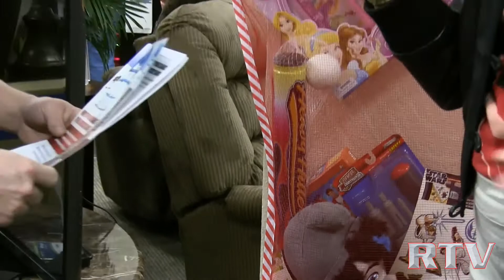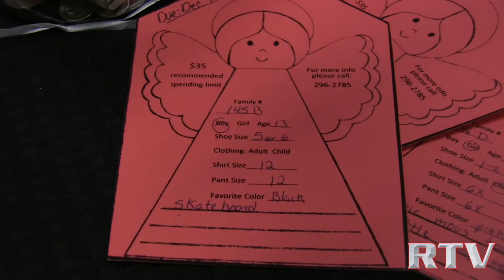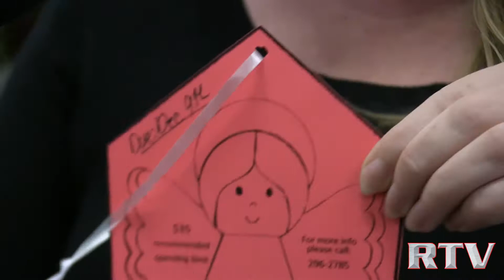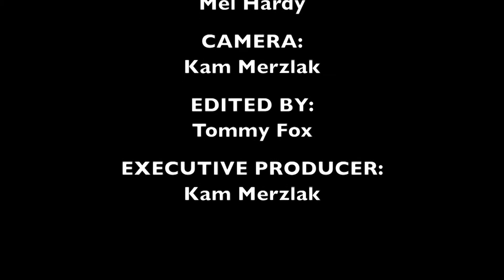6 year old Tempe interviews kids waiting for Santa!